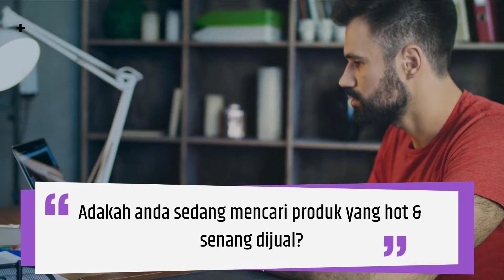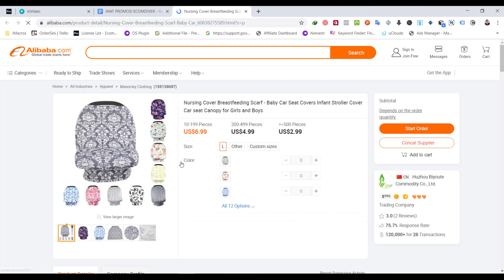VSL Ecomdiver Software Extract Produk Dari 7 Marketplace Popular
VSL Ecomdiver Software Extract Produk Dari 7 Marketplace Popular alibaba, aliexpress, taobao, shopee, lazada, prestomall & Qoo10